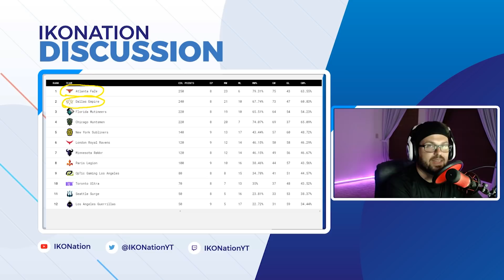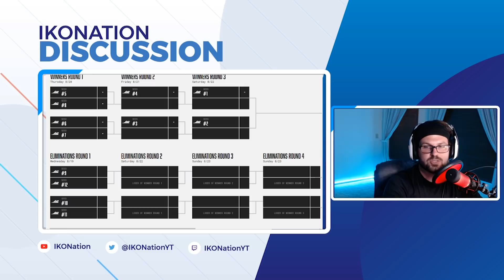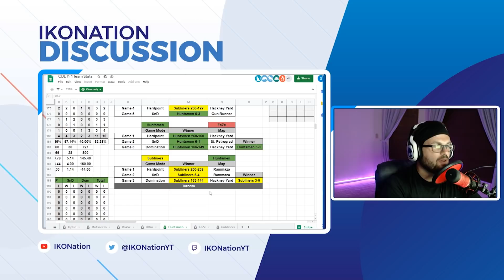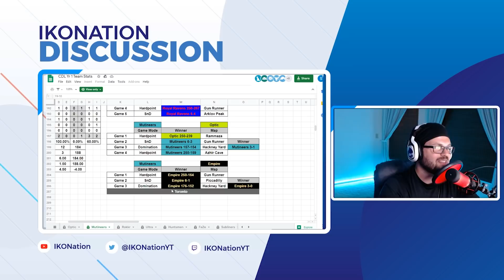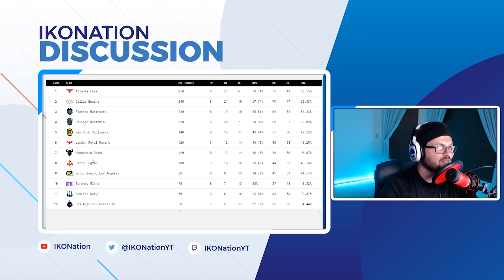MASSIVE Playoff Implications! CDL Toronto Day One Breakdown and Predictions | HUNTSMEN, FAZE, EMPIRE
Welcome to a brand new episode of Esports Analysis where we breakdown the bracket for day one of CDL TORONTO!

Let me know down in the comments below if there are any teams you'd like to see me breakdown specifically!